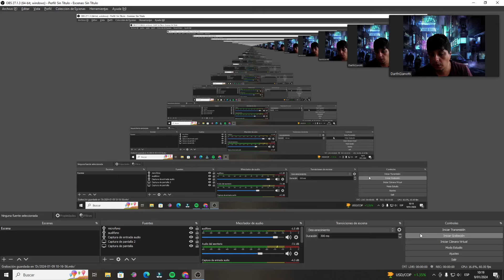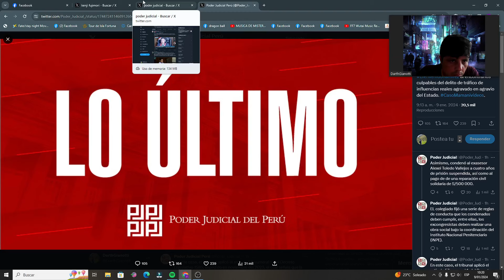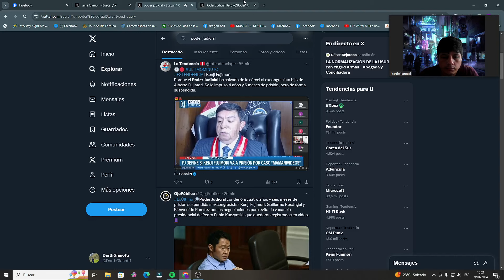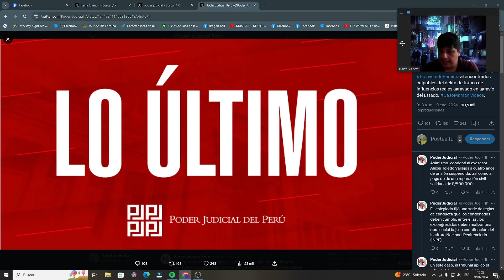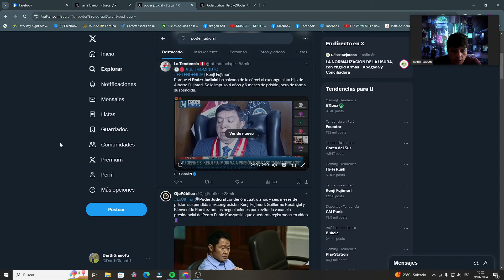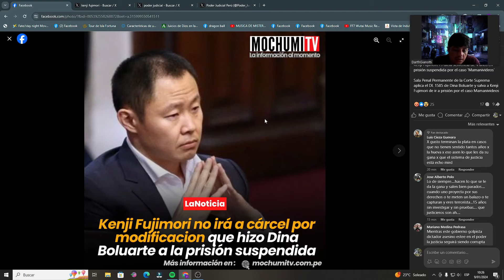Kenji Fujimori es sentenciado a 4 años y 6 meses de prisión suspendida por tráfico de influencias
En el marco de los "Mamanivideos"